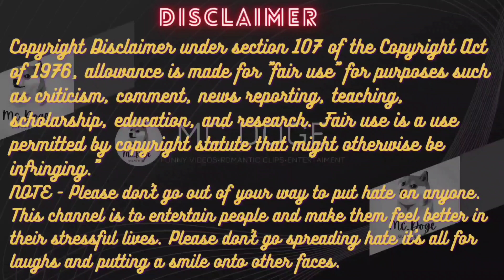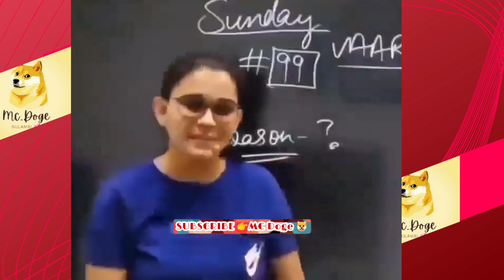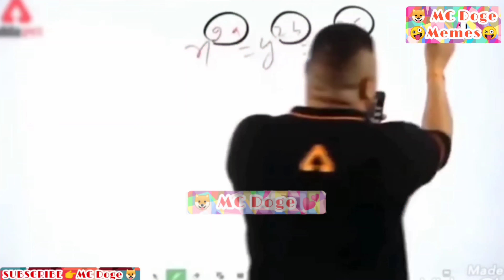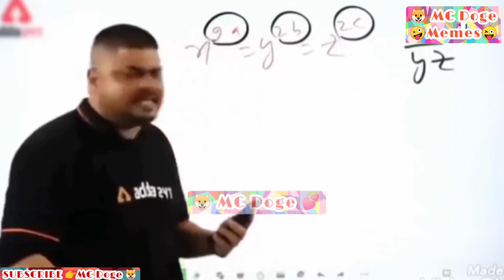Doge Memes Compilation 🔥 Part 25 🔥 हंसते रह जाओगे । Weekly Popular & Naughty memes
MC Doge 🔥 Doge Memes Compilation 🔥 Part 25 🔥 हंसते रह जाओगे । Weekly Popular & Naughty memes

This video is a collaboration of the various funny memes created by MC Doge. These funny memes can also be found on the MC Doge Instagram Handle.

Here you'll find all kinds of funny and comedy clips and videos. In rare cases, the video also showcases romantic videos which is for spreading love all over the world. These videos can make you go ROFL. They are great stressbusters for viewers and we are working to put more such videos which they can enjoy on regular basis and give them relief from their hectic life and strictly scheduled life.

आपको यह वीडियो कैसा लगा हमें Comment में जरुर लिखे अधिक Entertainment और Love  वीडियो के लिए हमारे साथ बने रहें। आइए इस प्रकरण का आनंद लें। The sole purpose of our videos is to entertain others and put smile on their faces. Our understanding is that it is in correlation to Fair Right Use, however, given that it is open to interpretation if any owner of the clips claims copyright we have no problem removing the video immediately.
IMPORTANT NOTE: ALL THE IMAGES/PICTURES SHOWN IN THE VIDEO BELONG TO THE RESPECTED OWNERS AND NOT ME. I AM NOT THE OWNER OF ANY PICTURES SHOWED IN THE VIDEO.